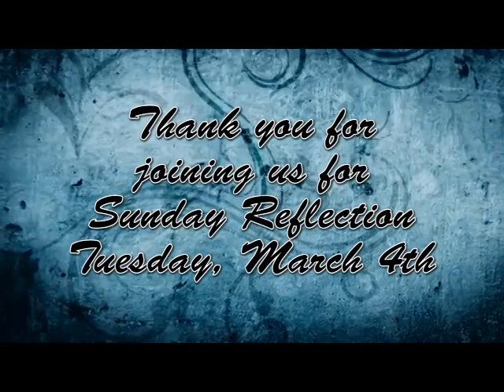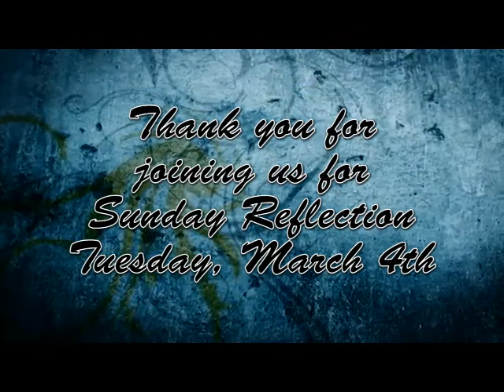Sunday Reflection 3/4/13